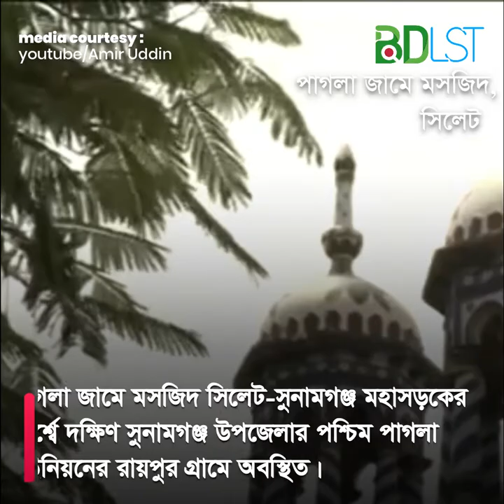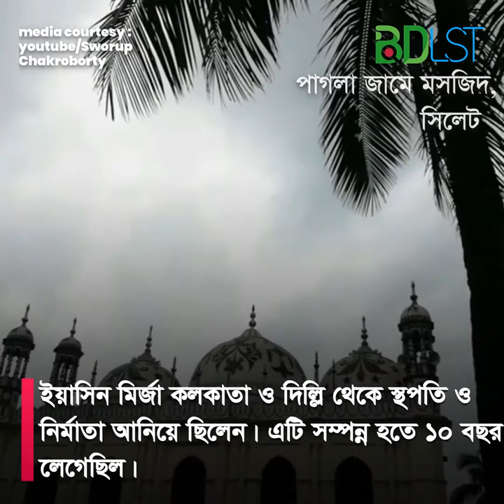কেন বলা হয় একে পাগলা জামে মসজিদ? জানলে অবাক হবে।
পাগলা জামে মসজিদ (রায়পুর বড় মসজিদ নামেও পরিচিত; সিলেটি হল বাংলাদেশের সুনামগঞ্জ জেলার দক্ষিণ সুনামগঞ্জ উপজেলার পশ্চিম পাগলা ইউনিয়নের রায়পুর গ্রামে অবস্থিত একটি মসজিদ। এটি মহাশিং নদীর তীরে অবস্থিত। এটি ইয়াসিন মির্জা নামক একটি স্থানীয় ব্যবসায়ী কর্তৃক নির্মিত হয়েছিল।

ইতিহাস
উপমহাদেশ ভবন ভ্রমণ করার সময় এর বিভিন্ন ভবন দেখার পর, বিশেষ করে কলকাতার, ইয়াসিন মির্জা নামক একটি স্থানীয় ব্যবসায়ী তার স্থানীয় গ্রাম রায়পুরে একটি মসজিদ নির্মাণ করার সিদ্ধান্ত নেন। এর জন্য ১৯২৪ সালে ভূমি খননের কাজ শুরু হয় এবং ১৯৩১ সালে নির্মাণকাজ শুরু হয়। এটি সম্পন্ন হতে ১০ বছর লেগেছিল। ইয়াসিন মির্জা ব্রিটিশ রাজের শহর কলকাতা ও দিল্লির থেকে স্থপতি ও নির্মাতা আনিয়েছিলেন। প্রধান স্থপতি ছিলেন মুমিন আস্তাগর, যিনি তাজমহলের স্থপতিদের একজনের বংশধর ছিলেন। এই সময়কালে মুমিন ঢাকাতে বসবাস করতেন।

বিবরণ
এটি একটি দুই তলা ভবন। ভবনের সামনে একটি বড় ঈদগাহ আছে। উত্তর দিকে একটি ফটক আছে। ভবনে তিনটি গম্বুজ আছে। মসজিদটির আয়তন হল দৈর্ঘ্যে ১৫০ মিটার ও প্রস্থে ১০০ মিটার। নামাজের জন্য নির্ধারিত স্থান দ্বিতীয় তলায়। সেখানকার মেঝে ও তার আশপাশের কারুকাজ রয়েছে। মেঝেতে শ্বেতপাথর ও তার চারপাশে কালোপাথর লাগানো।

তথ্যসুত্রঃ

মিডিয়া সুত্রঃ